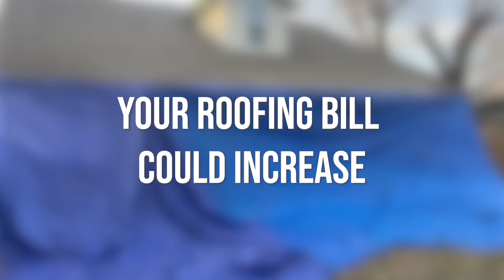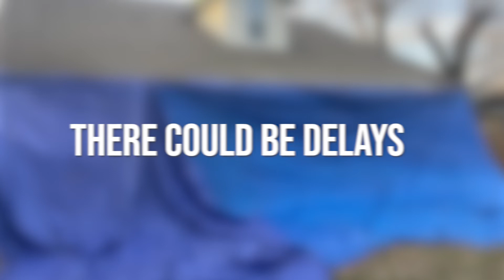5 Things to Know About the Day of Your Roof Replacement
The day of your roof replacement can be nerve-wracking to not know what's going on or what's going to happen. This video explains what you should know about the day of your roof replacement so that you're not caught off card and have expectations of what will happen

Join Brandon Hafeli as gives you 5 things to know about the day of your roof replacement.=

0:00 Intro
0:33 Roof Replacement Are Controlled Chaos
1:10 There Will be Many Vehicles
1:34 There Will Be Lots of Noise
2:24 Your Roofing Bill Could Increase
3:34 There Could Be Delays
4:40 Outro